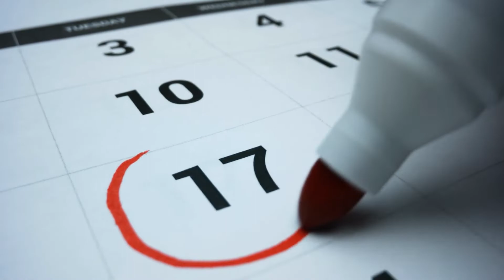How To Ask For A Raise | Part 2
This is the continuation of the "How To Ask For A Raise" video. To give you an overview, this video tackles a guide that you can follow as you prepare to ask your employer for a raise.

Equipment I Use:
📸 Nikon Z6 with Lens
🎤 Rhode Pro Microphone
🎤 Fine Studio Condensor Mic
💡 Key & Fill Lights
💻 Macbook Pro 13 inch

💵 Learn how to find your ideal job list=PL2KJMi7juNEae2TZsTv5icnp7VW6Nbkj8

👉 More on Physical Therapy list=PL2KJMi7juNEbNlsvJJPUFD0QnEW27_IE0

Entering any business is going to involve a level of risk as well as massive commitment and action. If you're not willing to accept that, please DO NOT WATCH WILL's VIDEOS OR SIGN UP FOR ONE OF HIS PROGRAMS.

The information presented is for general education and entertainment purposes only. You agree to indemnify and hold harmless Will Humphreys, LLC or The Profitable Provider, its employees, officers, and independent contractors for any and all injuries, losses, or damages resulting from any claims that arise from misuse of the content presented on this channel or associated websites.

Content ID for Music Licensing:
EOKV7TEP5OXF25NA